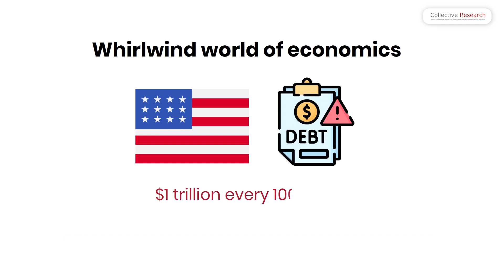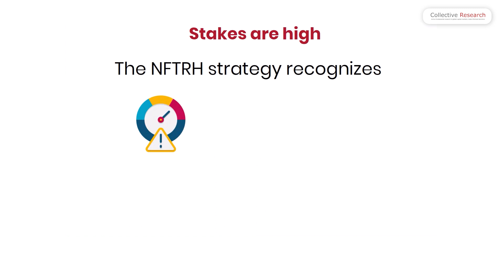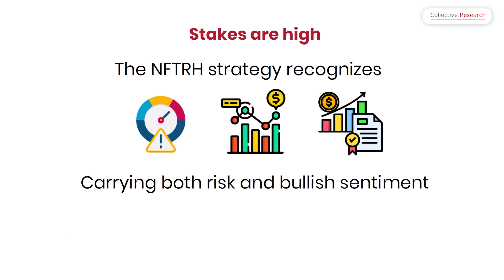U.S. National Debt Dilemma: Risks, Strategies, and Election-Year Dynamics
Delve into the intricate world of economic policies and market dynamics as we analyze the alarming rise in the U.S. national debt, growing by $1 trillion every 100 days. Explore the controversial strategy of increasing debt leverage, with insights into the Federal Reserve's perceived hawkish facade and the government's exuberant fiscal spending. Uncover a coordinated effort between the Fed and the Biden administration to navigate a high-stakes "all or nothing" play leading up to the presidential election. Is the $34 trillion debt a tipping point, and how does the Continuum chart's historical trend disruption play into the analysis? Join us as we discuss potential deflationary resolutions and the precarious, potentially risky situation, emphasizing vigilance for signs of risk materializing. The NFTRH plan is revealed, acknowledging the high-risk process and projecting the manic market rally to continue as a 'last chance power drive' until the November election, posing both danger and bullish opportunities. Stay informed about the intertwined factors shaping our political and economic future

Active fundamental research in global capital markets; make informed decisions. Our aim is to provide institutional-grade research to all investors.

Links